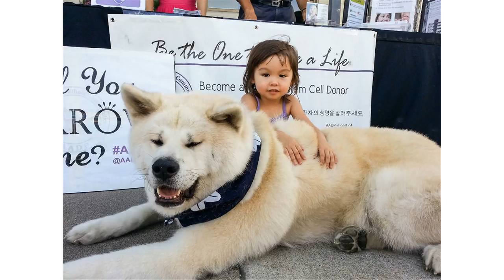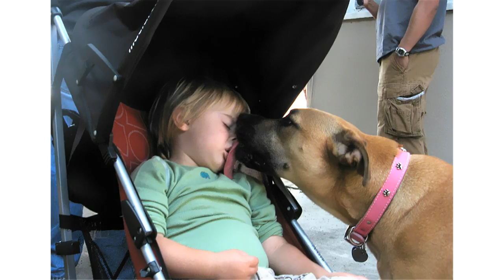Funny News: 10+ Big Dogs Caring For Little Kids